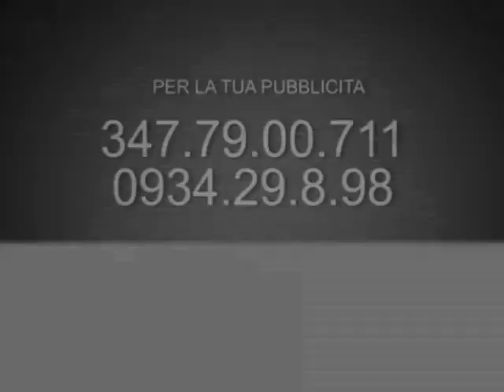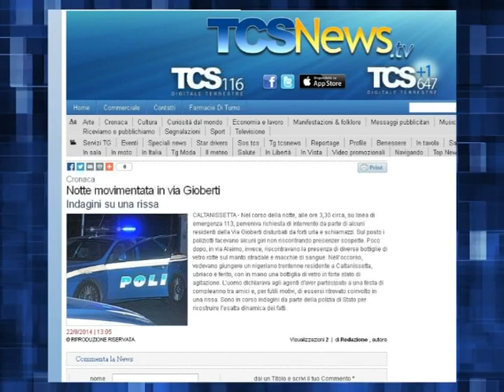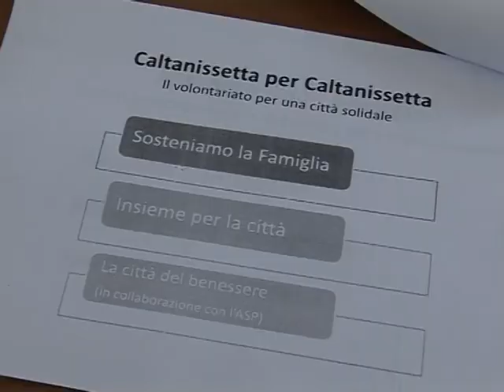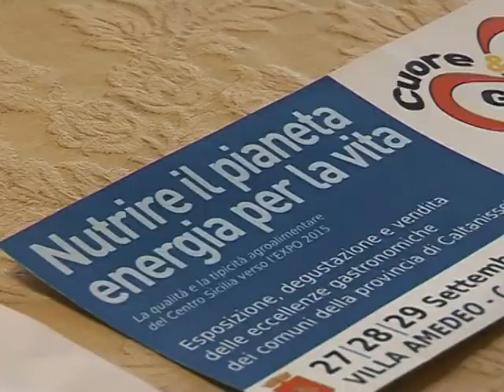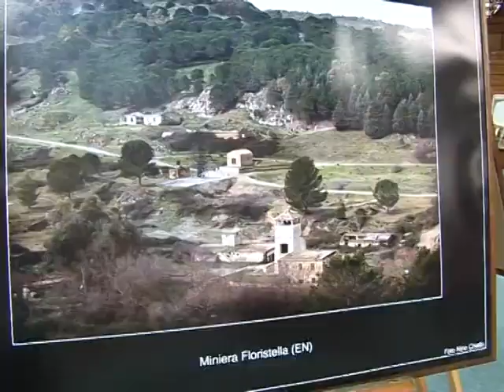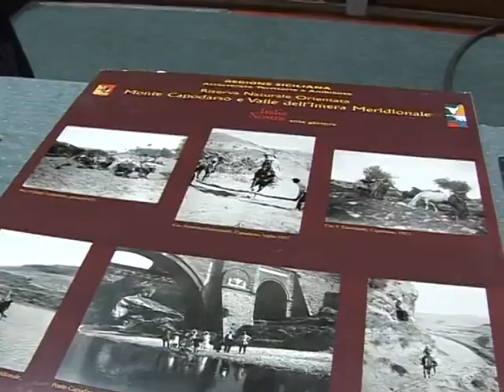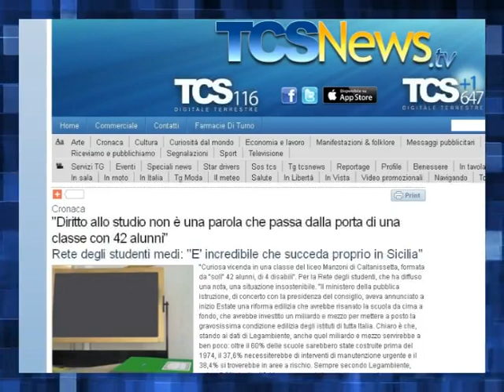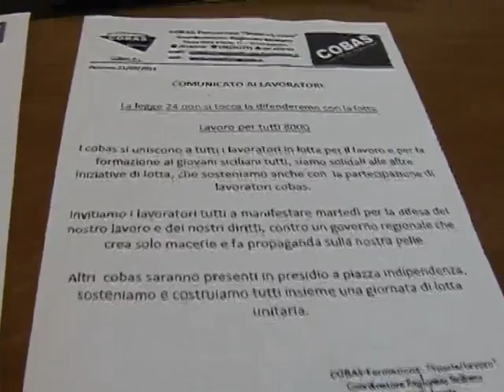Tg del 22 Settembre 2014